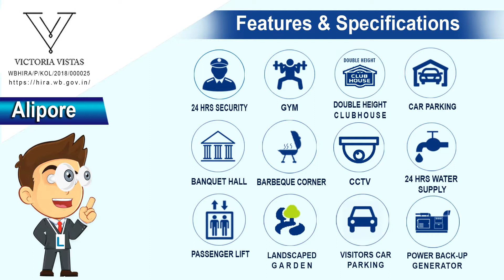Victoria Vistas in Alipore Kolkata ! Liyaans Properties ! Call 91 33 4084 4084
Victoria Vistas is a super premium high-rise residential complex offering luxurious apartments on Alipore Kolkata .